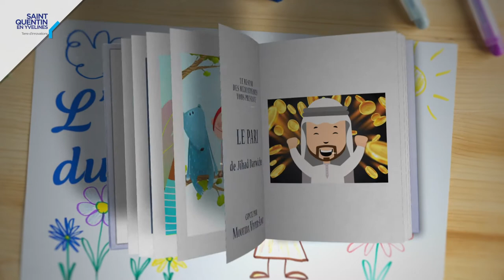CONTE en ligne - Le Pari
Conte traditionnel par Jihad Darwiche
Conteuse : Moufida